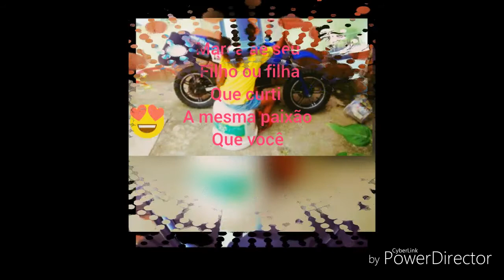( é de menina ) Fabinho Rapper, feat THAYNA- LORRANE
FABINHO RAPPER